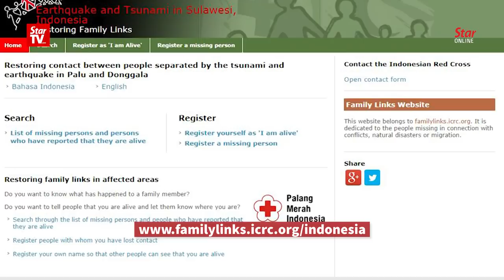Many wounded victims discharged from hospital after Indonesian quake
Most of the wounded residents in Palu, Indonesia have been discharged from a local hospital a week after the quake-tsunami disaster struck the seaside city on Sept 28. Some of them who are severely wounded are still receiving treatment at the hospital.